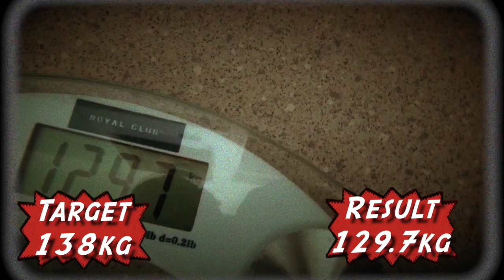Week 24: Garthy Garth Cuts A Combination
Still recovering from his virus scare, Garthy Garth records his most impressive weigh-in yet.